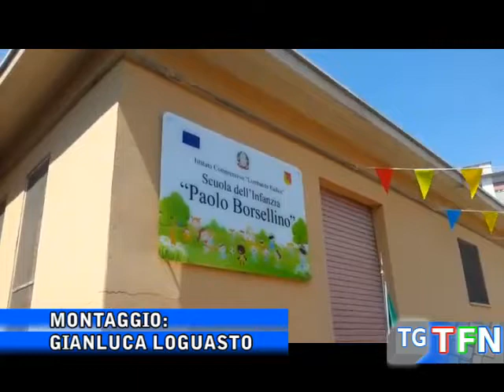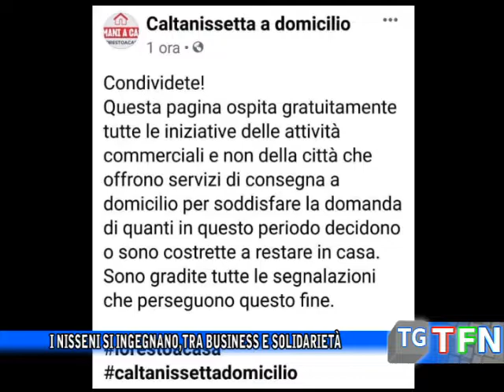I nisseni si ingegnano, tra business e solidarietà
C’è chi fa lezioni on line di pilates e chi porta la spesa a domicilio, nata pure una pagina su Facebook , i nisseni si ingegnano tra business e solidarietà